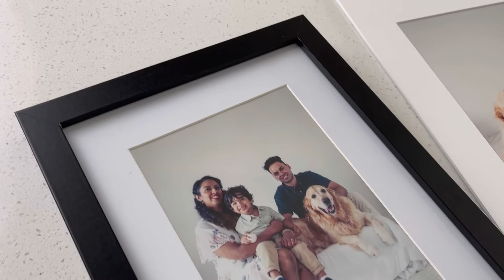Gift prints for your family photographs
Gift prints are one of my most popular products! Most popular for these are family photographs or mum & daughter photos.

My gift prints are available as 2 options:

Two options:

1.slightly smaller. I can print your chosen photo as 5x7 in a 8x10 size frame (the whole frame is 20x25cm). Plain black or white. Free standing or wall hanging.

2. exactly the same size (10x8 photo in a 11x14 matt - A4ish) as the prints you choose from at your photo reveal. You can frame it yourself to go with your home’s aesthetic. Go to your local framer or it will fit any standard 11x14 size frame you can buy at home stores like Farmers, Briscoes, Spotlight, The Warehouse etc. You put your whole photo with the matt inside. Can also be custom framed by me.

Yellowlab.co.nz for more